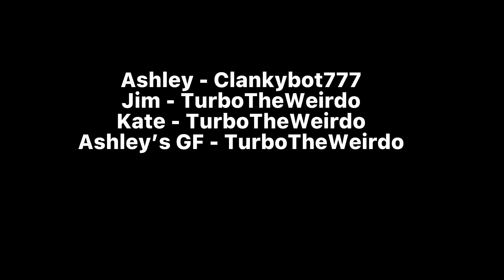Jim’s Normal Life - Episode 3: Not The Time, Jim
Forgot a scene and on top of that needed to make adjustments, but it’s good now